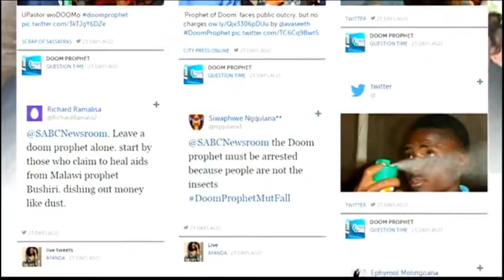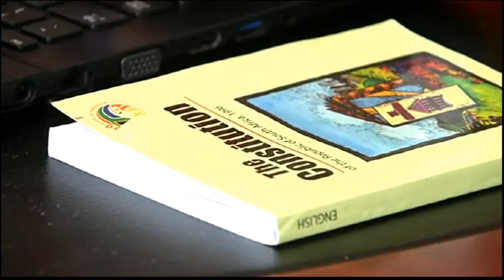Commission for Religious Rights to table final report to Parliament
Parliament will come under the spotlight when the  CRL Commission tables its final report on the commercialisation of churches and the abuse of people's beliefs in February. The commission has reacted angrily to ongoing outrageous practices in the wake of its extended public hearings. SABC News reporter Maageketla Mohlabe looks back at the dubious modus operandi of some charismatic church leaders...
And how congregants are swayed and duped.